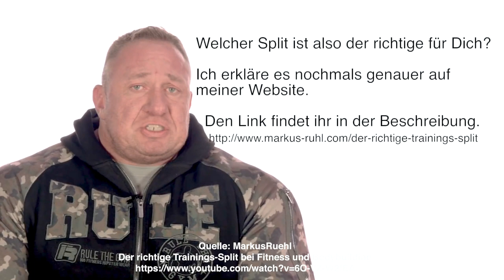Das RICHTIGE TRAININGSVOLUMEN| SPLITPLAN | BEWEIS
3-facher SUPPORT: Unterstützt den Kanal, mich und Euch selbst und kauft Eure Supplements bei Weider Der MAXIMALE Rabatt auf ALLES bei WEIDER! mit Code GOTTI